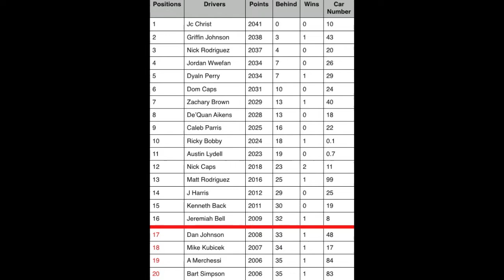NR 2003: S1 Round11 Dover (First Race Of The Chase)